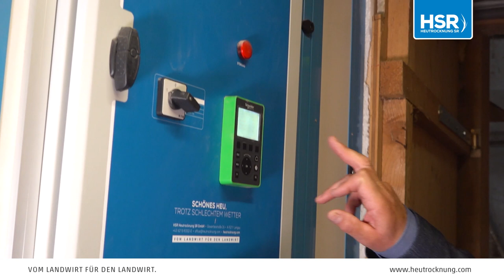Schönes Heu trotz schlechtem Wetter - Interview mit Karl Neuhofer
Seit Tagen tränkt der Regen die Felder. Wir haben mittlerweile Ende Mai und der perfekte Schnittzeitpunkt für den ersten Schnitt ist so lange verblüht wie der Löwenzahn auf den Feldern. Kurz um – der ganze Mai 2021 ist in großen Teilen Österreichs ins Wasser gefallen. Der einzige trockene Tag war der Muttertag.
Diese kurzen Schönwetterphasen von ein bis zwei Tagen stellen viele landwirtschaftliche Betriebe vor große Herausforderungen. Auch die nächtlichen Temperaturen von knapp über dem Gefrierpunkt machen die Endtrocknung zu einer Aufgabe bei der Fingerspitzengefühl und Know-How gefragt sind.
Damit ist an Bodentrocknung nicht zu denken. Eine Frischlufttrocknung mit einem Ofen ist teuer und sehr ineffizient, weil die kühle Frischluft nachts laufend von 4 - 8°C auf 25°C und mehr angewärmt werden muss und selbst mit einem Luftentfeuchter stößt man an die Grenzen des machbaren.
Gut, dass Luftentfeuchter nicht gleich Luftentfeuchter sind, wie das Gutachten des unabhängigen Gutachters Hasenbichler bestätigt. Dort wurden im Jahr 2019 ein Luftentfeuchter der Firma RTS und der Firma HSR verglichen. Das Ergebnis zeigt, dass HSR Luftentfeuchter bis zu 40% mehr Abtrocknungsleistung zusammenbringen wie die Luftentfeuchter anderer Hersteller. Damit kann auch in einem verregneten Monat wie dem Mai 2021 eine hervorragende Heuqualität erzielt werden.

Erleben Sie moderne Heutrocknungsanlagen von Heutrocknung SR. In diesem Channel erscheinen immer neue Videos zum Thema Heutrocknung.